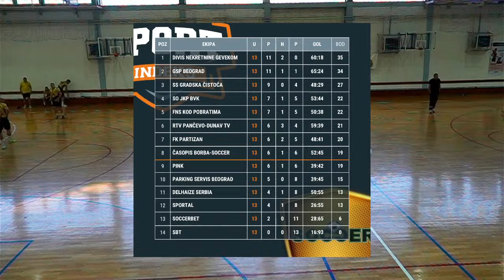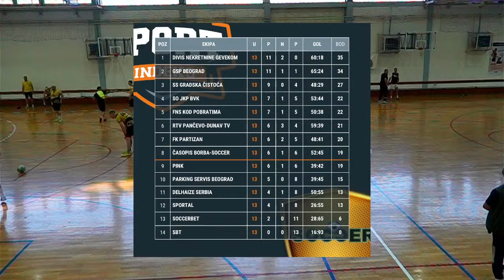SO JKP BVK - Futsal News Serbia kod Pobratima (Soccer Zlatna liga, 1/4 finale)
Dobrodošli na Sportindeks Media kanal, vaš pouzdani izvor za uživo prenose utakmica iz Soccer Zlatne lige!

📺 Pretplatite se na naš kanal kako biste bili u toku sa svim live prenosima i uživali u najboljem amaterskom sportu u Beogradu. Ne propustite ni jedan gol, koš, spektakularnu odbranu ili iznenađujući preokret!

👉 Pratite nas i na Instagramu (@sportindeks_media)